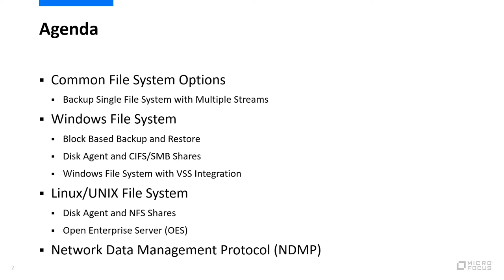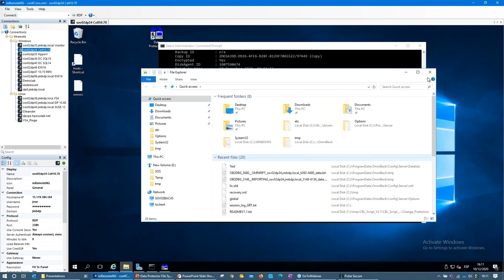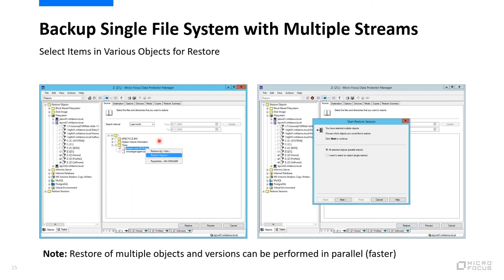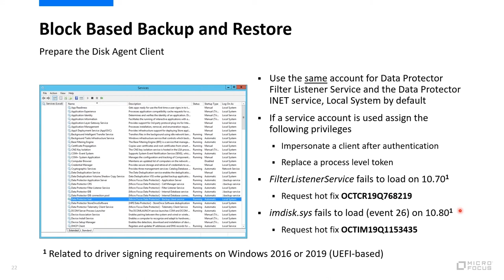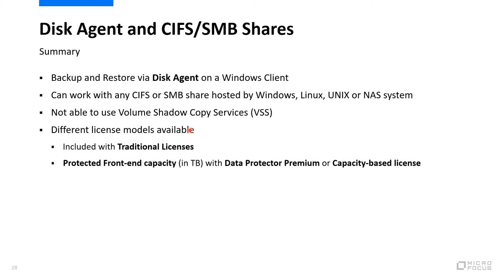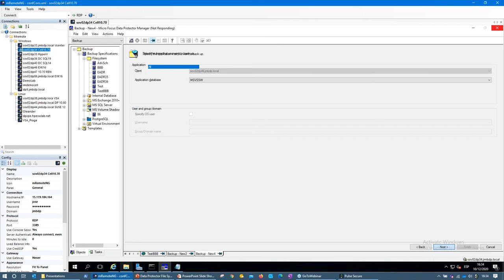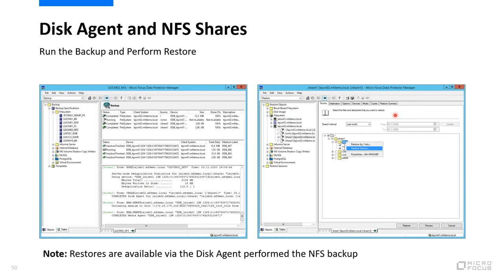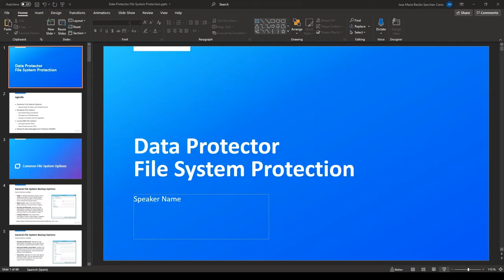Data Protector Tips & Tricks: Backup de File Systems y Block Based Backup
Aprenda cómo realizar backup de sistemas de ficheros y la nueva funcionalidad Block Based Backup (BBB) de la versión DP 2020.05  que permite proteger grandes sistemas de ficheros de manera eficiente y con un mínimo esfuerzo en su administración.